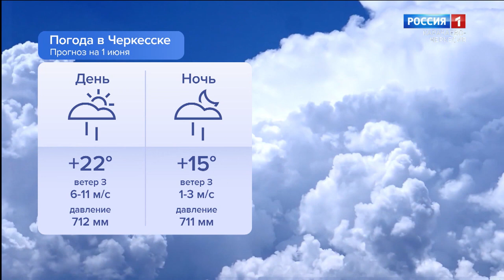Утро России. Карачаево-Черкесия 01.06.2023